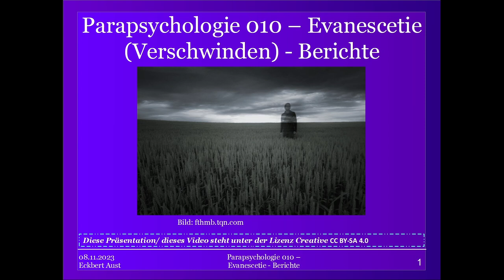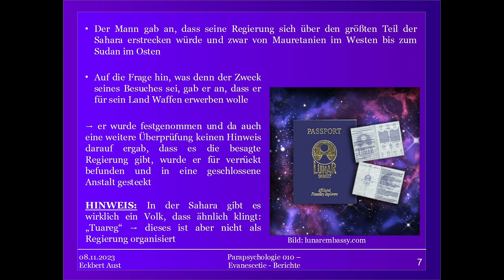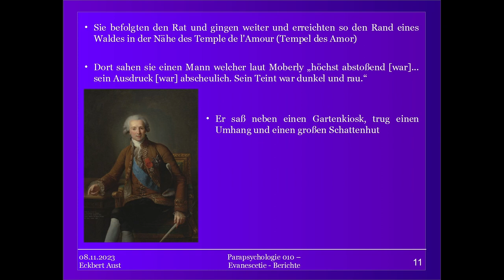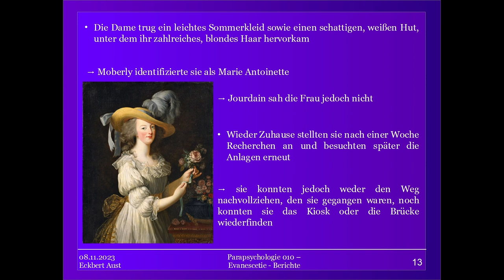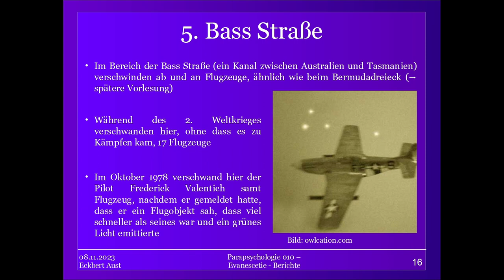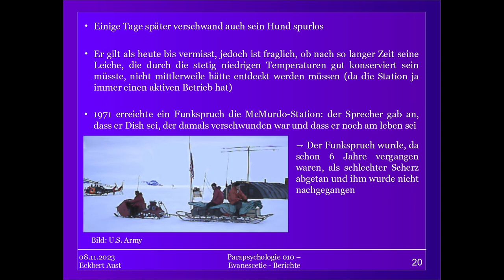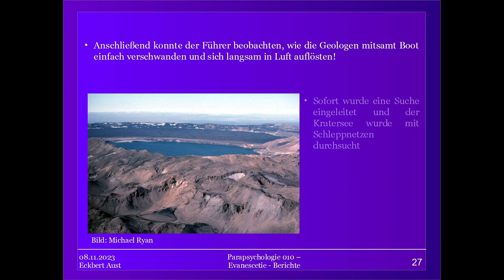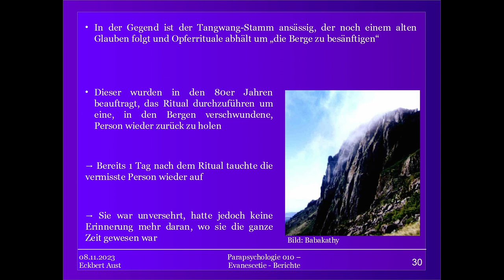Evanescetie - Verschwinden Teil 2 - Parapsy. Theorie [010]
Menschen verschwinden einfach manchmal - oft verlaufen sie sich, verunglücken oder werden entführt.

Doch dann gibt es noch diese Fälle, wo keiner Rat weiß: Menschen scheinen sich, manchmal auch unter der Beobachtung von Zeugen, einfach so in Luft aufzulösen!

Dieses Phänomen wurde häufig als Hyloklastie bezeichnet - da dieser Begriff aber bereits offiziell für Phänomene Verwendung findet, wo physische Objekte mittels Geisteskraft beeinflusst werden, haben wir uns entschieden eine Neubenennung vorzunehmen: Evanescetie, vom lateinischen Wort für Verschwinden.

In Teil 2 zeigen wir euch 9 spannende Fälle aus unseren Akten.